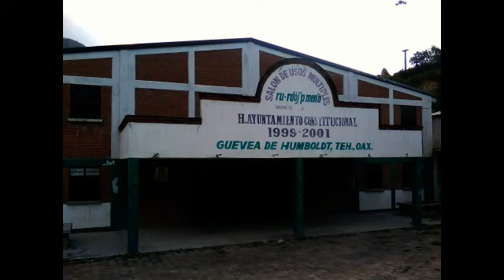guevea de humboldt oaxaca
guevea. fotos de mi tierra